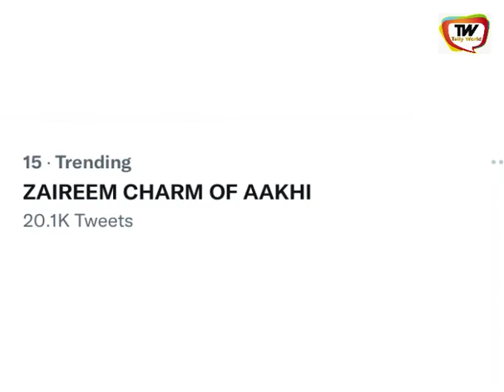Fanaa Ishq Mein Marjawan | Zaireem Aka Aakhi Is Trending ! Know The Reason Here !